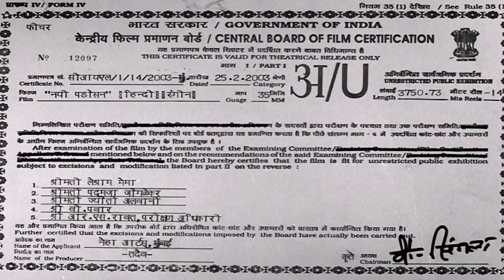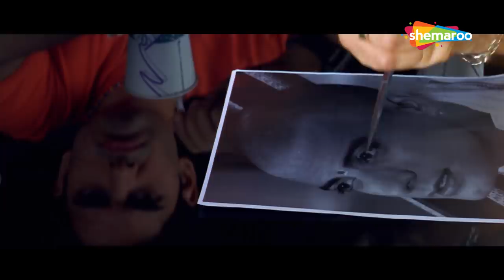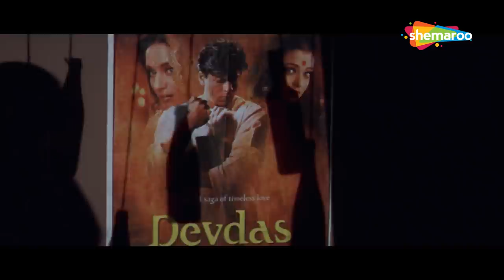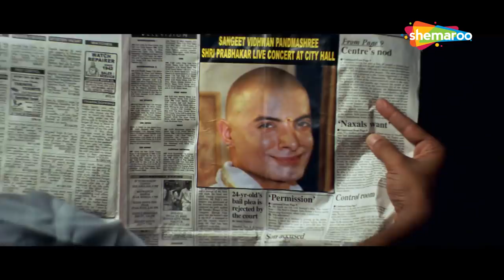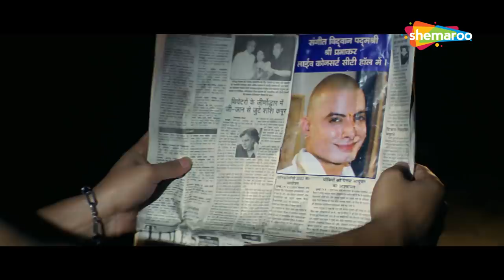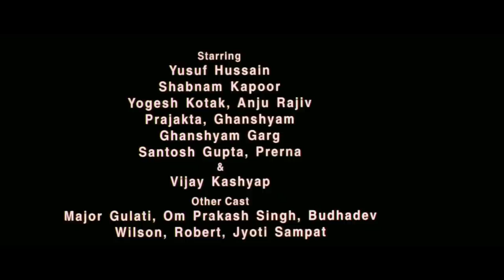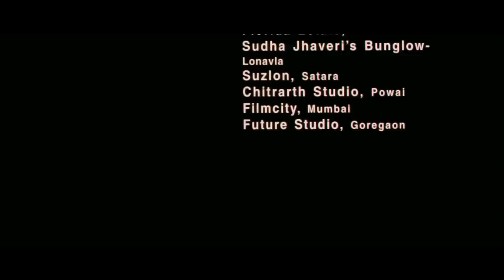Nayee Padosan (2003) (HD) Hindi Full Movie - Mahek Chahal | Vikas Kalantri | Rahul Bhat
Movie Starts At 03:22

The story revolves around the female protagonist or the 'Nayee Padosan' (Mahek Chahal) who has shifted into a new locality. Her simplicity, righteousness and no-nonsense attitude impress three men - Raju (Anuj Sawhney), Raja (Aslam Khan) and Ram (Vikas Kalantri) - who then try different methods to woo her. But her father wants her to get married to someone from his community.